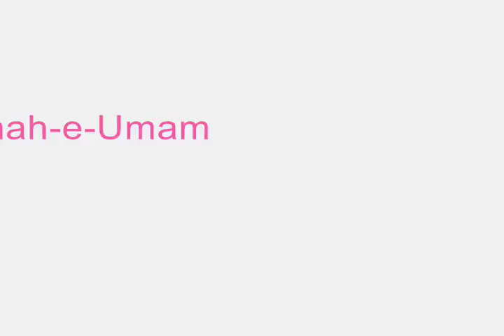Ya Shah-e-Umam - Urs-e-Refaie 2014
By: Nooruddin Waheed Nizami Qawwal

Urs-e-Refaie Karachi, Pakistan
29 March, 2014